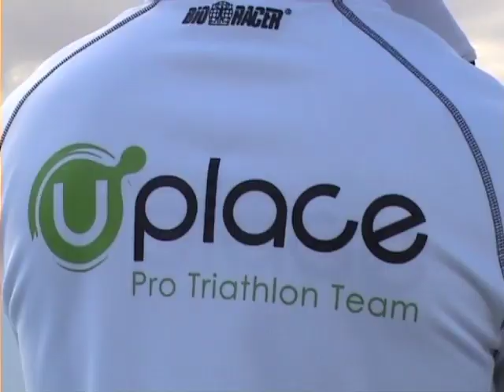Meet Bob De Wolf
New team manager Bob De Wolf introduces himself and sets out the team goals for 2013.